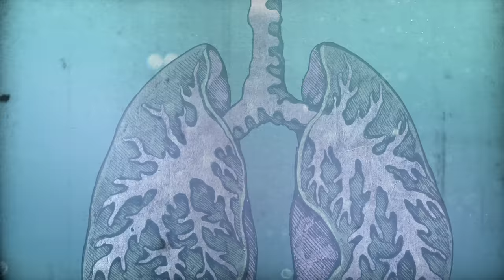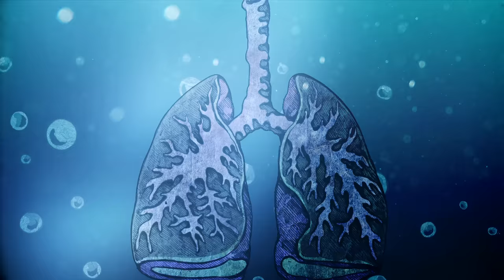CELLAR DARLING - Drown (OFFICIAL VIDEO)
CELLAR DARLING's sophomore album, The Spell, will be released on March 22, 2019 via Nuclear Blast Records.

Video created by Costin Chioreanu

March 21, UK, Sheffield, Foundry
March 23, UK, Cardiff, The Globe
March 24, UK, Birmingham, Hare and Hounds
March 26, UK, Norwich, The Waterfront
March 27, UK, Hull, The Welly 2
March 28, UK, Glasgow, Audio
March 29, Ireland, Dublin, On The Rox
March 30, UK, Manchester, Manchester Academy
March 31, UK, London, Jazz Cafe
April 2, NL, Utrecht, De Helling
April 7, IT, Pavia, Dagda Live Club
April 9, IT, Rome, Traffic Live Club
May 2, CH, Winterthur, Salzhaous
May 4, CH, Solothurn, Kofmehl
June 13. - 15, CH, Interlaken, Greenfield Festival

Lyrics:

Safe from harm
I’m swaying back and forth
Cradling me, the arms of halcyon seas

And it feels like I’m stranded
I feel so lost

How would it feel
down under the waves
Smothering air I’ve breathed,
so alive

Drowning

Stuck in time
A new beginning awaits
I can help you to find your course in the dark

Do you feel the corrosion?
Do you feel lost at sea?
Following the moonlight glistening deep blue
I’ve been here before and I will bring you home
So long!

Breathing incessantly
in deepest waters
Baptized so forcibly
to never wither

I’m alive
Why am I alive?
How would it feel to fade away?
Smothering air I’ve breathed, so alive

Recorded at Newsound Studio Produced by Tommy Vetterli & Anna Murphy Mixed by Tommy Vetterli Mastered by Tony Lindgren